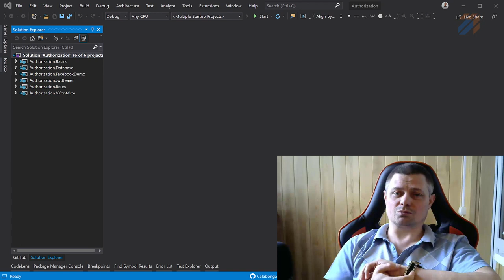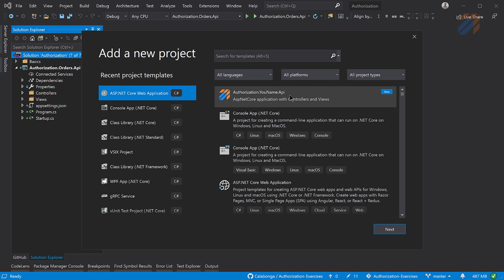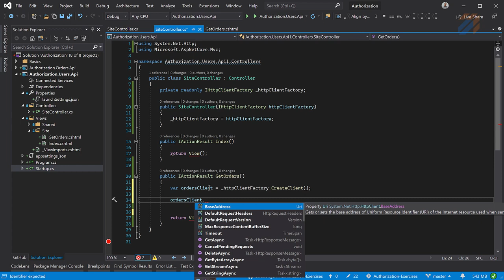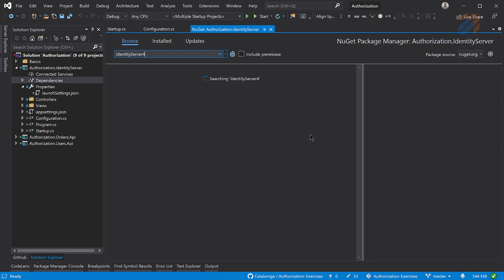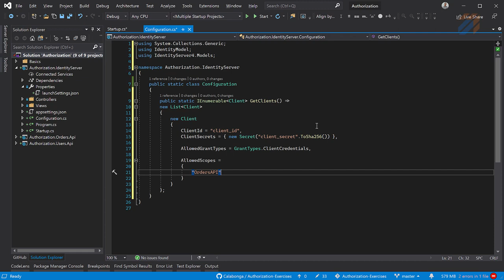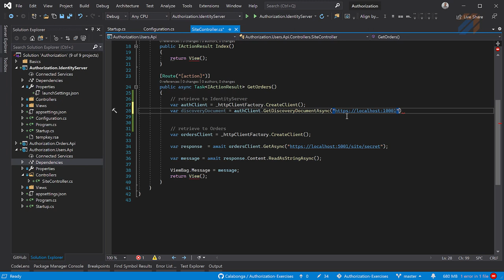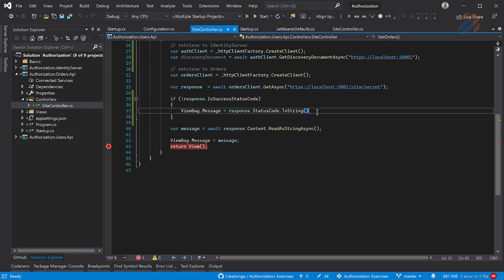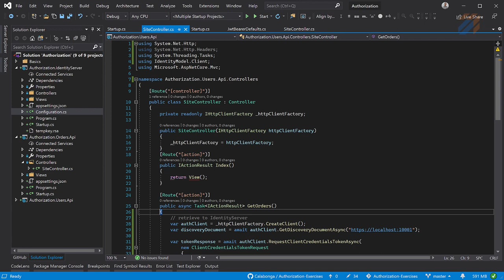Аутентификация: Service-to-service и IdentityServer (часть 1)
ключевые понятия

В этом ролике создадим новый проект, подключим IdentityServer4 nuget-пакеты, настроим IdentityServer4 на работу с ClientCredentials. Еще такой вид коммуникации назвают "Machine to Machine Communication".
Это самый простой вид общения. Токены всегда запрашиваются от имени клиентского приложения, никакой интерактивности от реального пользователя не требуется. В этом случае вы отправляете запрос в конечную точку с токеном, используя тип предоставления учетных данных клиента. Клиент обычно должен пройти проверку подлинности с конечной точкой токен, используя свой идентификатор клиента и секрет.

Платформа для экспериментов снова будет ASP.NET Core 3.1.

Содержание
[00:08] Приветствие
[03:50] документация IdentityServer4 (grant types)
[05:15] Создание нового проекта Authorization.Orders.Api
[07:22] Создание проекта для шаблона
[09:49] Создание проекта из шаблона
[15:19] Запрос на другой сервис
[16:21] Service-To-Service communications: Запрос без аутентификации
[22:25] Создаем IdentityServer4

ВНИМАНИЕ: Репозитори обновился. Теперь в ветке `master` используется IdentityServer4 с версией 4.х.х. А для сохранения исходного кода, который показан на видео создана метка (tag) - IdentityServer4_v.3.1.3, где, соответственно, используется версия IdentityServer4 v3.1.3.